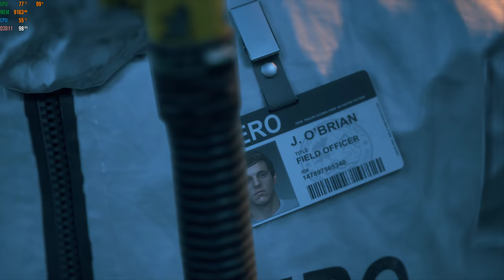Days Gone PC Gameplay - Max Settings - 4K - RTX 3090 - I9-10850k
Podcast Members